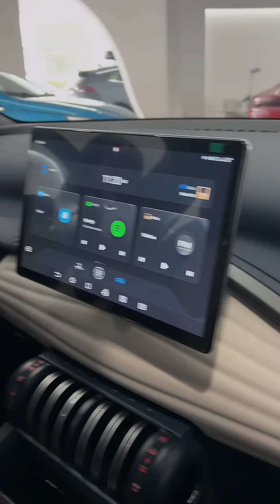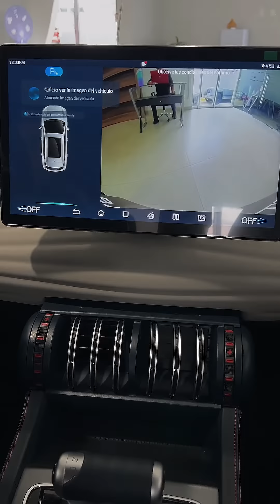¡HI BYD! Conversá con tu YUAN PLUS.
Conocé la función de comando de voz de nuestros poderoso BYD.